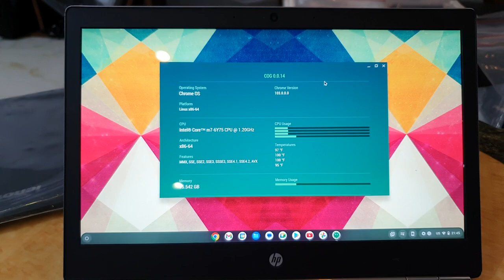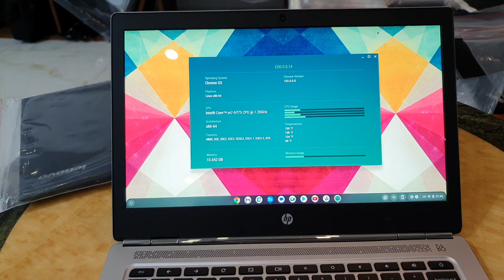Đã bán. HP Chromebook 13 G1, core m7, ram 16, ssd 32g, pin trên 4h. 0846844448